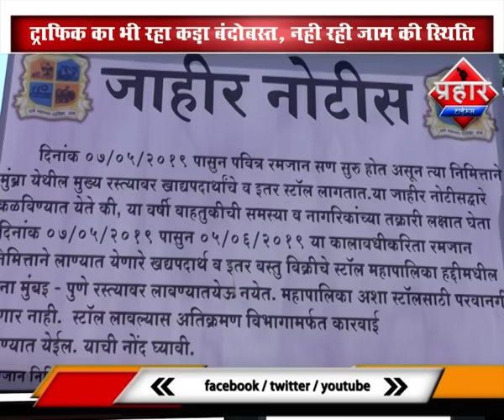नही लगी मित्तल में मार्केट गलियों में सजी दुकाने | Prahar Times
टीएमसी ने मित्तल में रमज़ान मार्केट लगाने का फरमान किया था

गलियों में सजी फल फ्रूट की दुकाने लोगो मे खुशी का माहौल

ट्राफिक का भी रहा कड़ा बंदोबस्त,नही रही जाम की  स्थिति

prahar times